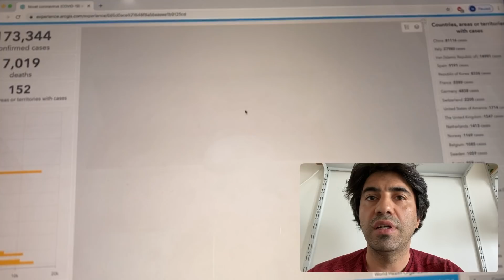KORONAVİRUS YÜKSƏK SÜRƏTLƏ YAYILIR ARTİQ 173 000 NƏFƏR YOLUXUB